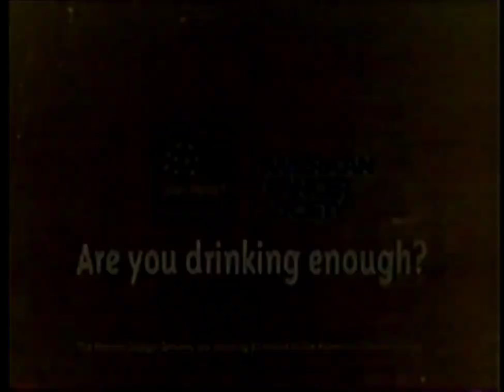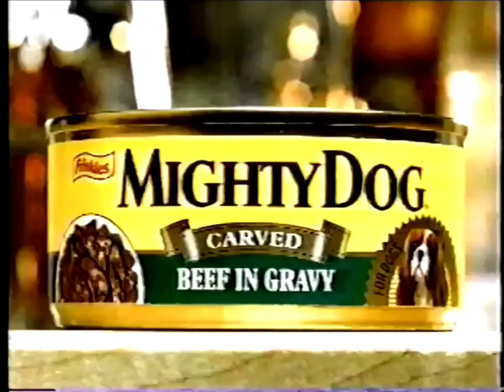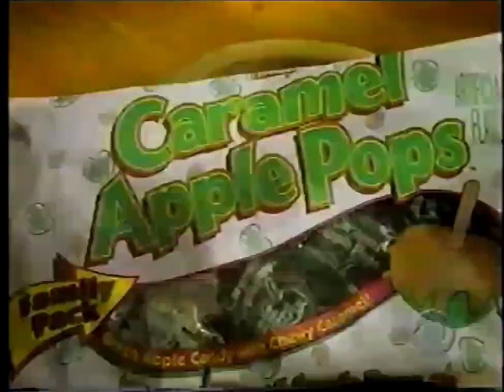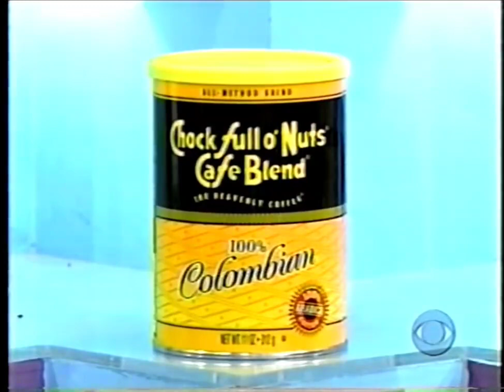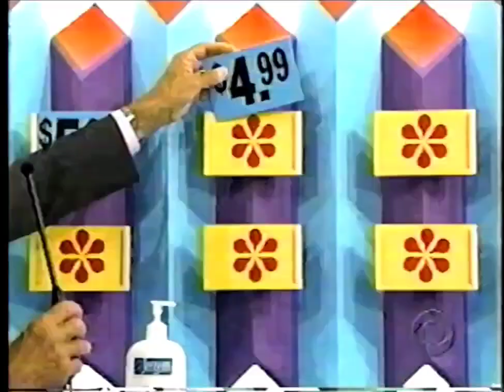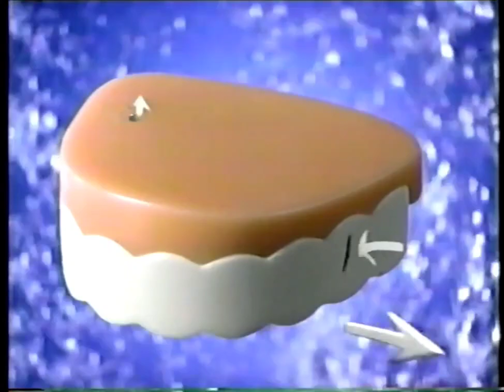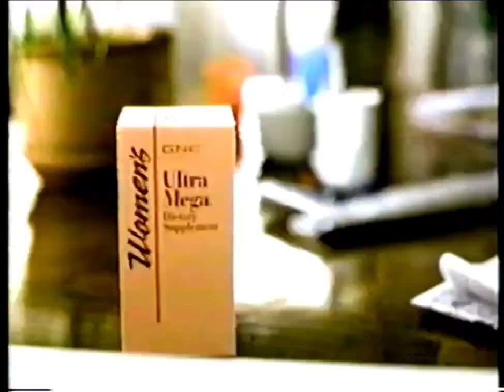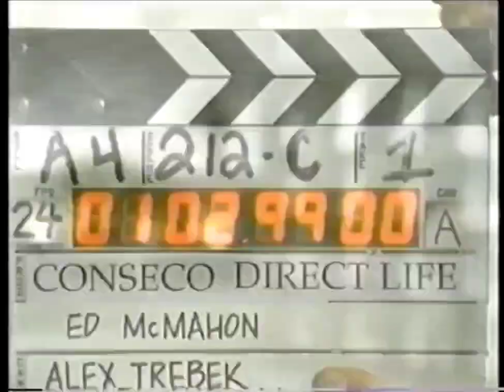The Price is Right- September 27, 1999 (1st Wheelchair contestant who wins Cover Up on 1st try!)